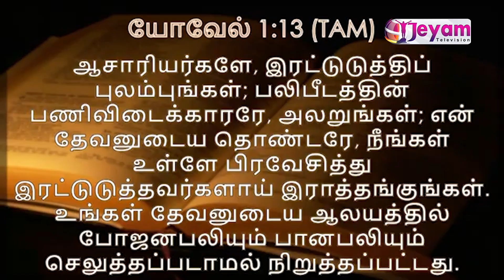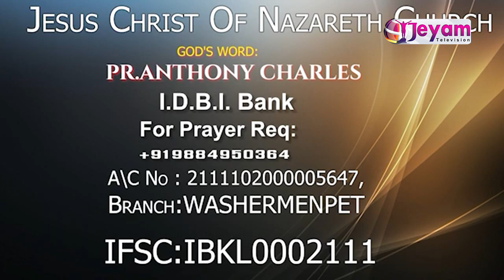Epi-62 God's Word | Pr.Antony Charlas | Jeyam Tv